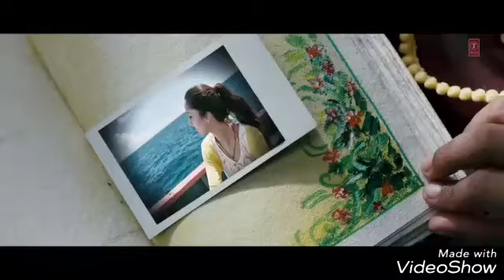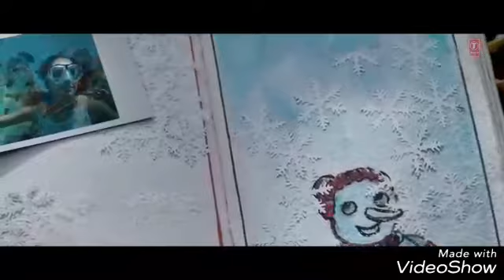YoniX- Melodies of Bollywood Stars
The Bollywood industry is Idol for every field and the Superstars are melodiously talented alongwith there superb acting and dedication to excell.